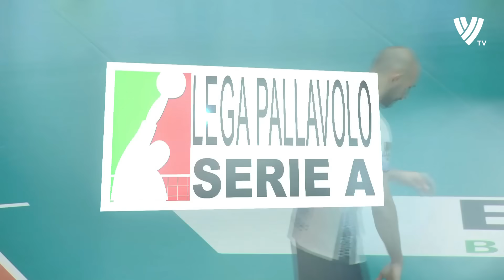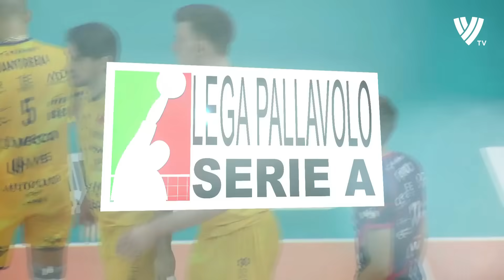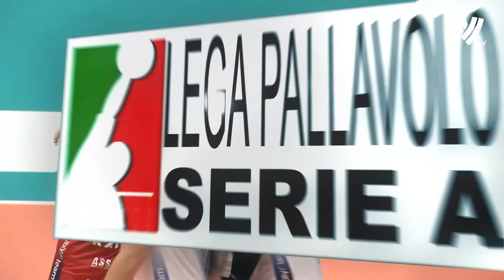Ran Takahashi vs Bruno Rezende | Monza vs Modena | Superlega 2023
Ran Takahashi vs Bruno Rezende | Monza vs Modena | Superlega 2023. Ran Takahashi vs Wilfredo Leon | Monza vs Perugia | Superlega 2023. Ran Takahashi (髙橋 藍 or たかはしらん, Takahashi Ran, born 2 September 2001) is a Japanese male volleyball player and an Olympian. He plays as an Outside Hitter for Nippon Sport Science University's club,[1] Japan men's national volleyball team and Vero Volley Monza.

Bruno Mossa de Rezende (born 2 July 1986) is a Brazilian professional volleyball player who is currently a member of Brazil men's national volleyball team and Italian club Modena Volley.